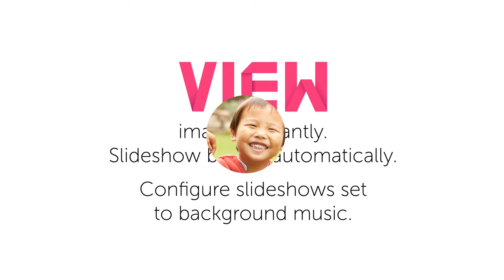Aluratek Slim Digital Photo Frame with Automatic Slideshow - 10 inch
Aluratek's Digital Photo Frames are a wonderful way to bring your treasured photos and memories to life with incredible image clarity in rich and vibrant colors all on the TFT true color LCD at 1024 x 600 resolution at an ideal 16:9 aspect ratio. The functional and stylish frame makes a great addition to any room of your house or office environment. With 4GB of built-in storage, memory card reader and USB support, it is easy to transfer and store all your favorite photos, videos and music.